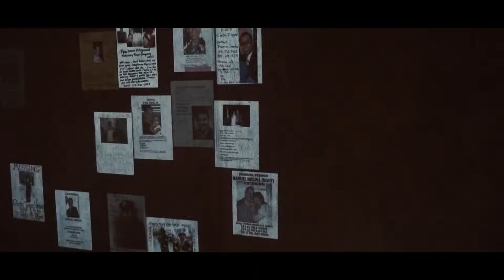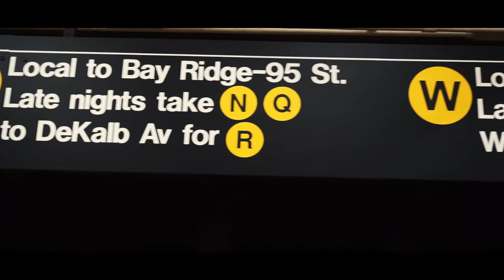New York City | Sony a6000 Travel Video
Family vacation in New York.

First time filming with a Sony a6000 and editing with Premiere Pro.